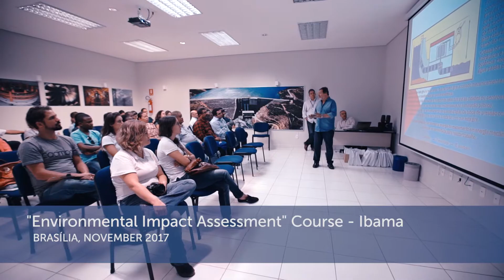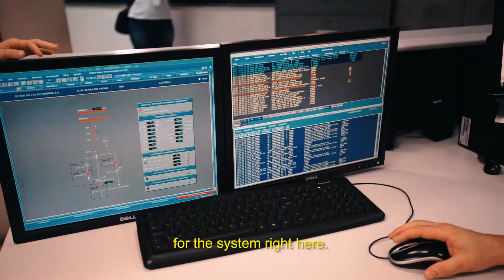Human Capacity Development Program from the Trilateral Cooperation Brazil-Germany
Programa de Desenvolvimento de Capacidades da Cooperação Trilateral Brasil-Alemanha